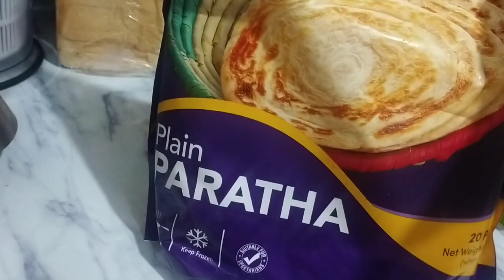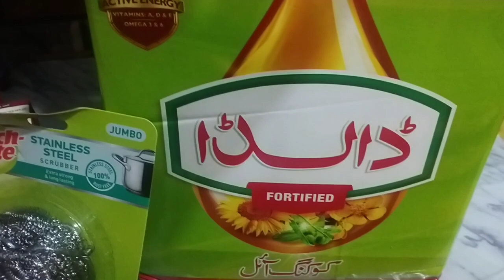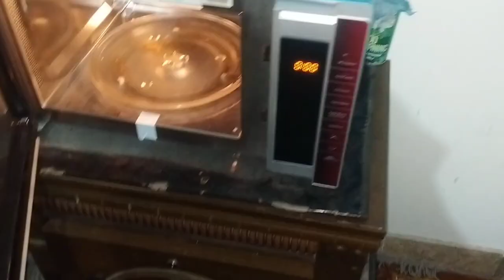Is dour me survive krna buhat mushkil hai || weekly grocery || bacho k lye cake bnaya@rouqiarizwan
Assalamu alaikum friends aj k vlog me main bna re ho mazedaar sa shorby wala chicken,chicken recipe,how to make chicken, lunch box recipe,super soft cake

first log kaise banaen | first vlog video | first video Winter Evening Routine | White Rice | Tea | Busy evening routine